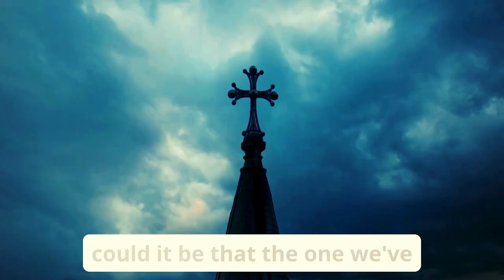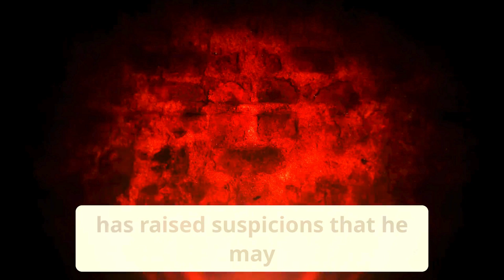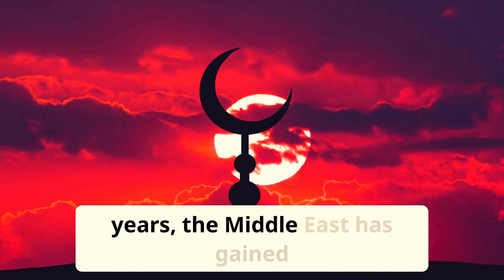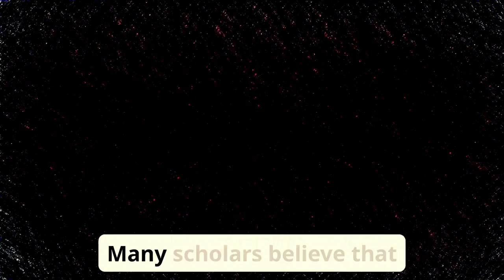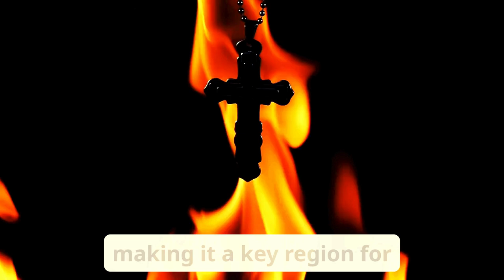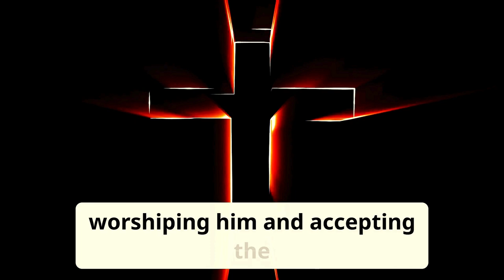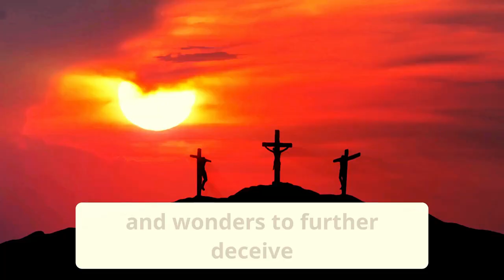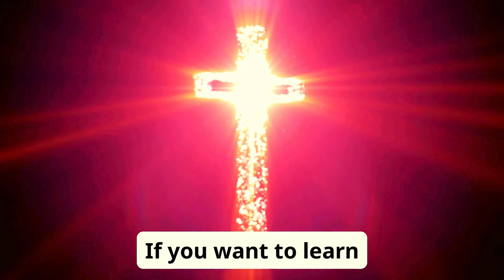The ANTICHRIST Was Just Revealed To The World And No One Noticed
The Antichrist is a figure shrouded in mystery, but what if I told you that the truth has been hiding in plain sight all along? From ancient prophecies to modern-day signs, we're going to expose the shocking truth about the Antichrist and its connection to our world today. Get ready to have your mind blown as we delve into the most controversial and thought-provoking topics of our time. Is the Antichrist already among us, manipulating world events and pulling the strings from behind the scenes? Join me as we explore the hidden symbols, codes, and messages that reveal the truth about the Antichrist and its ultimate goal. The truth will shock you, but it's time to wake up and face the reality of our world.